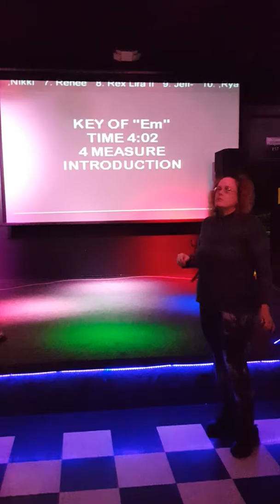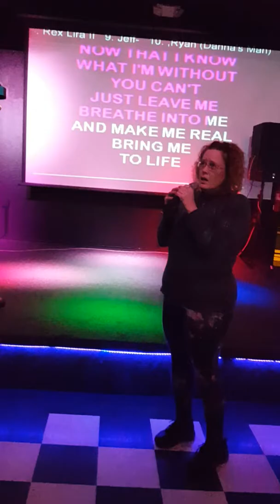Faith singing karaoke at Louie's. Bring Me to Life Evanescence